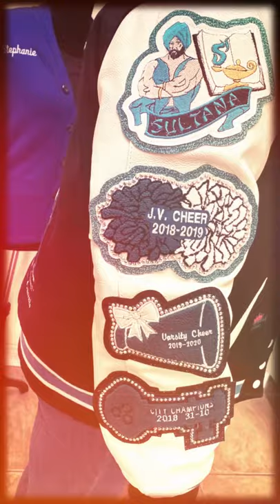Memories 4 Life, Custom Leterman Jackets From WeGotEm Tees!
WeGotEm Tees varsity jackets are more than just apparel, they're symbols of school pride, achievement, and personal style!

Wear your heart, and your hard work on your sleeve with a custom-designed letterman jacket from the embroidery pros at WeGotEm Tees!

Celebrate your High School Varsity athlete, scholar, band member or cheerleader’s achievements with a custom Letterman Jacket created by the embroidery pros at WeGotEm Tees! CIF Certified, family owned and operated since 1984 and now with two locations, in Apple Valley and Upland to serve all of So Cal! Here at WeGotEm Tees we've got you covered!